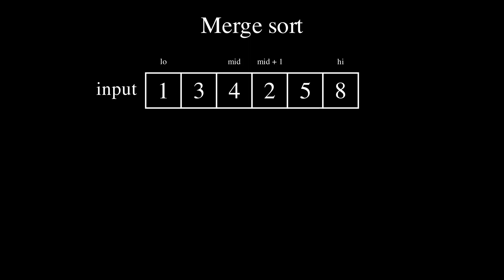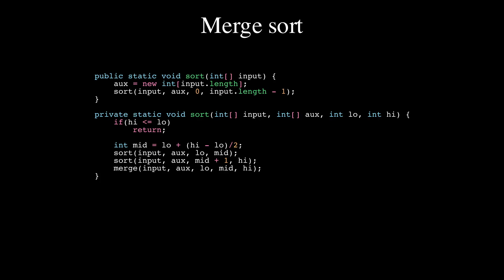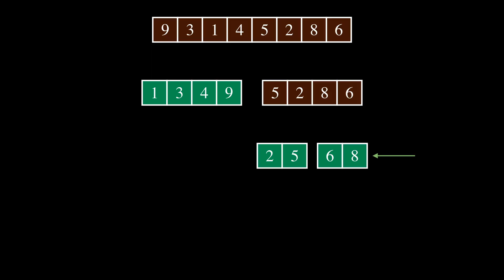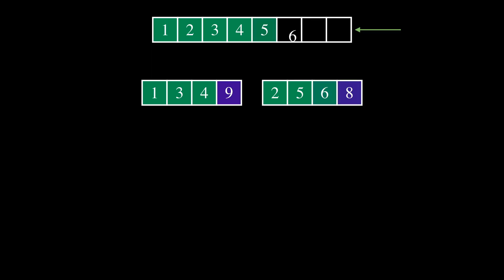Merge Sort - CodeStandard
Merge Sort  [Visual Explanation]

⏲️ TIME STAMPS ⏲️

0:00 : Intro
0:05 : Merge sort definition
0:24 : Merging
0:42 : In-place merge
02:06 : Merge sort - code
02:24 : Merge sort - visualization
04:04 : Merge sort - time complexity